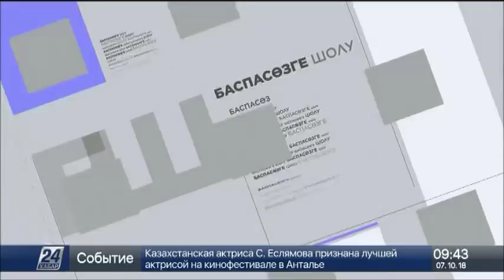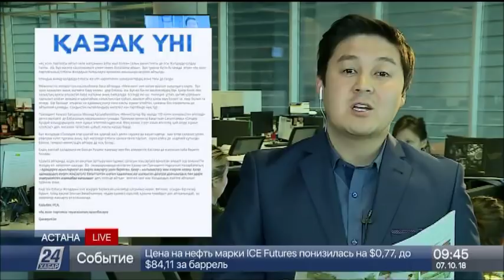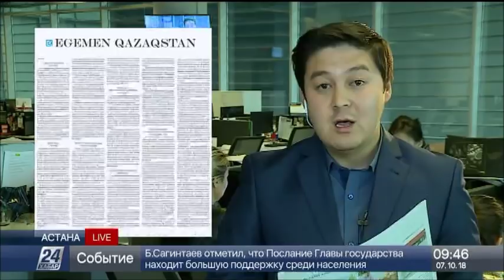БАҚ не дейді? Елдегі соңғы жаңалықтарды шолу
Ұстаздар күні қарсаңында жарияланған Жолдауда оқытушылар мәселесі де көтерілген болатын.

Әсіресе Мемлекет басшысы жауапты министрлікке ұстаздар мәртебесін көтеруді көздейтін заң жобасын әзірлеуді  мықтап тапсырды.